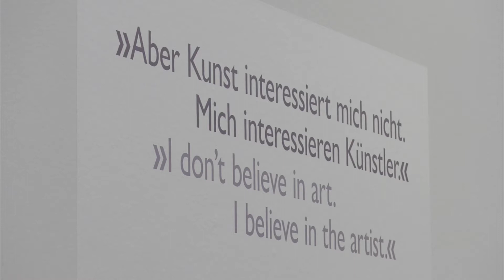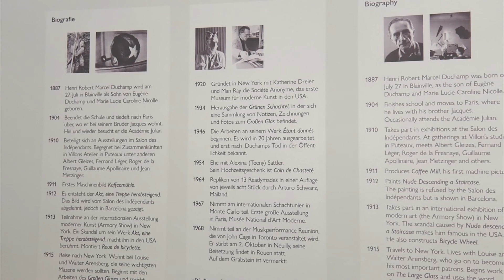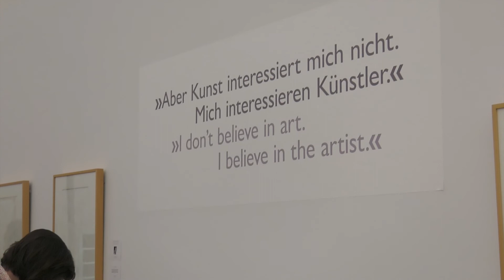Von einem der das Unmögliche sah...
Noch zu seinen Lebzeiten – allerdings nur noch wenige Jahre vor dem Tod – wurde er zu einer Legende. Sein Versuch, in der Malerei Fuß zu fassen, scheiterte – und deshalb entschied sich Marcel Duchamp ganz neue Wege in der Kunst zu beschreiten. Er gilt als Urvater des Postmodernismus und hat die gesamte gegenwärtige Kunst maßgeblich geprägt. Über 90 Werke des berühmten Franzosen werden im Staatlichen Museum Schwerin aufbewahrt und gehören – neben den alten Holländern – zu seinem wertvollsten Schatz.